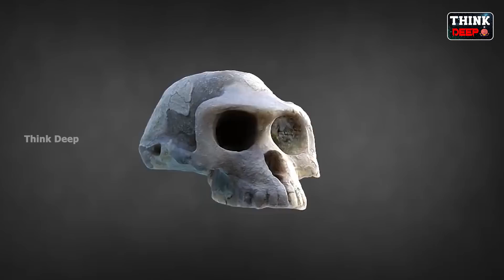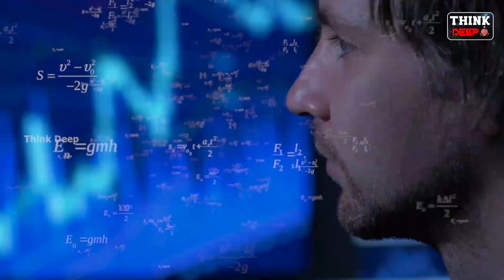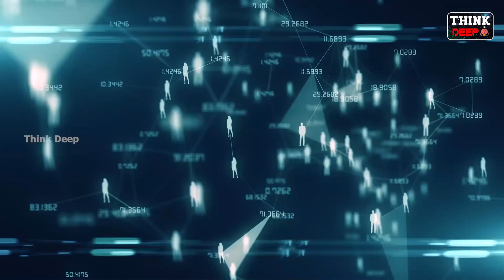మానవుడు కోతి నుంచి మనిషిగా ఎలా మారాడు? Origin of Human, How Did Humans Evolve? | Think Deep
In This Video We Will Know About Origin of Human and How Did Humans Evolve?